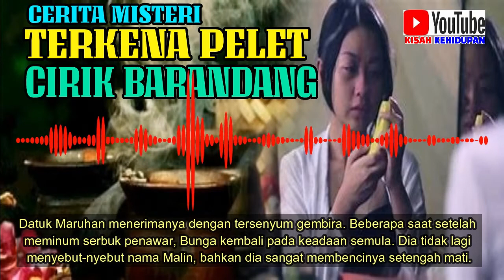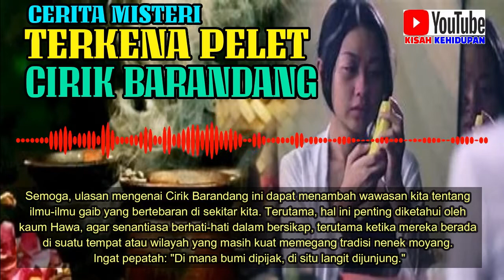Cerita Misteri Kisah Nyata : " Terkena Pelet Cirik Barandang "